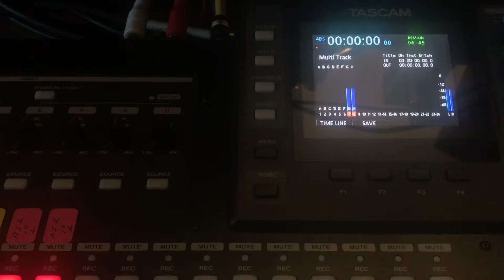🇺🇸Thanks For Your Service🇺🇸